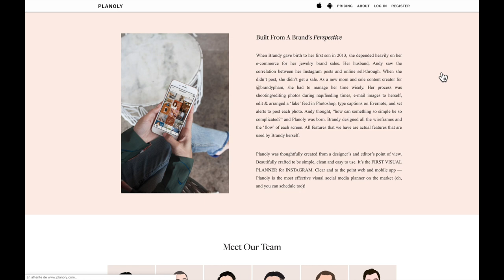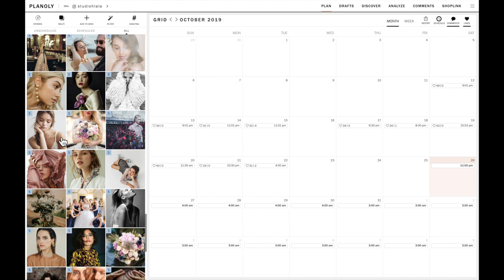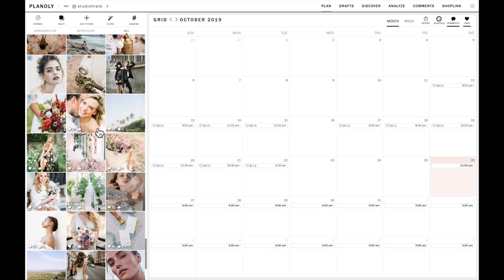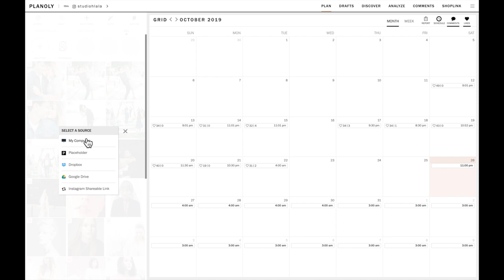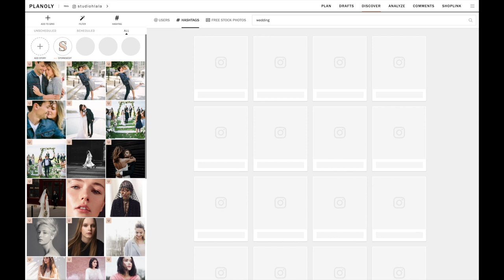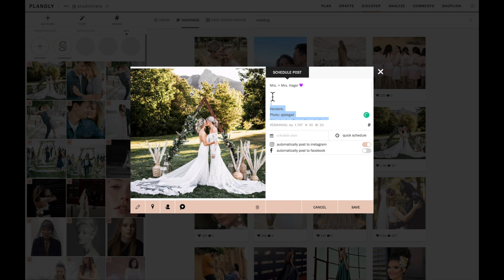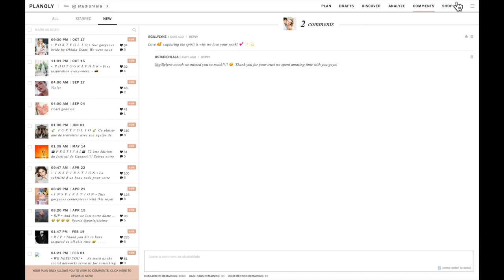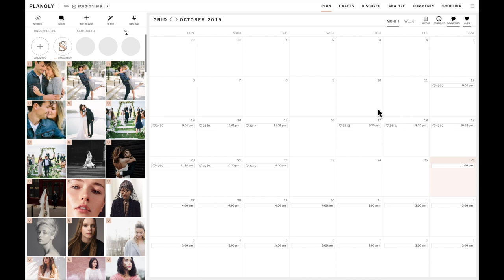👩🏻‍💻 PLANOLY || COMMENT PROGRAMMER ET ORGANISER SON CONTENU INSTAGRAM 👩🏻‍💻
GAGNER PLUS DE TEMPS ▹
Comment créer 3 mois de contenu Instagram en 1 heure

1h30 de FormationInstagram qui te fera gagner du temps précieux dans ton quotidien d'Entrepreneur.
• Apprendre comment Planifier 3 mois de contenu Instagram en 1h seulement
• 1 Explication pour maîtriser Planoly pour enfin l'utiliser et l'exploiter pleinement
• Plusieurs modules de moins de 30min à suivre à votre rythme